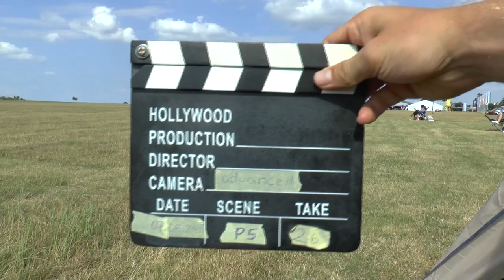WAGAC2024 P5 26 Piotr Sieradzan 3rdUnk